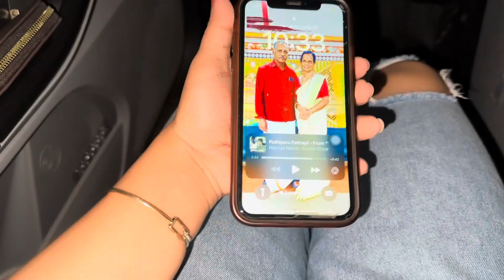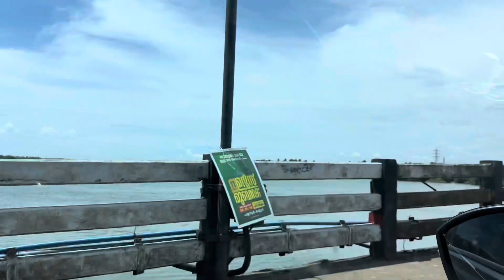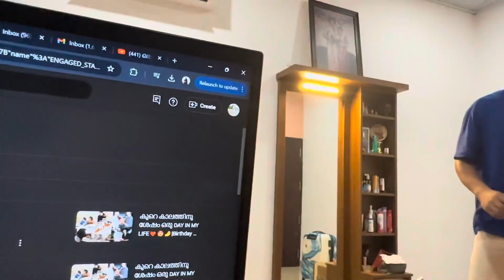ARMY CANTEEN VISIT 🪖🎖️| കുപ്പി എടുക്കാൻ പോവാ 😎| DAY IN MY LIFE ✨| BEING US BY AJ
day in my life Couple Vlog